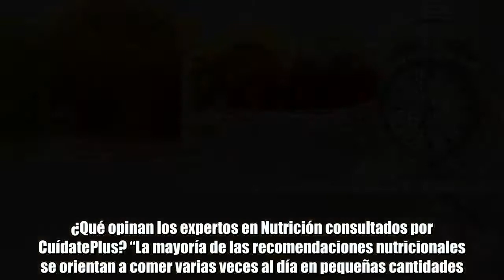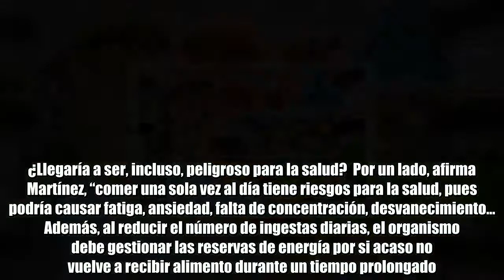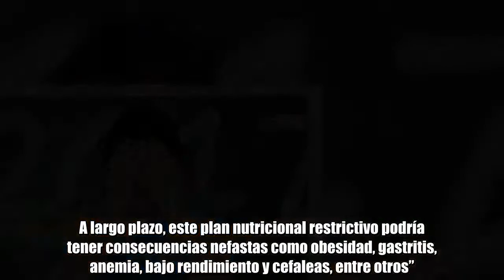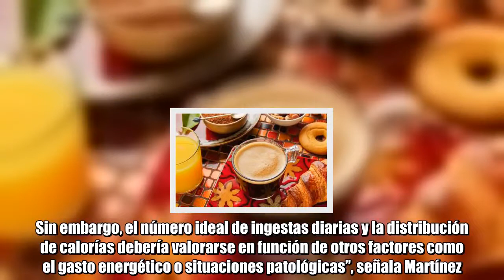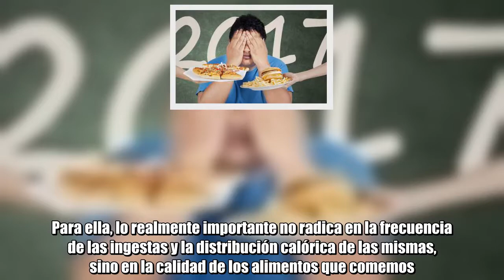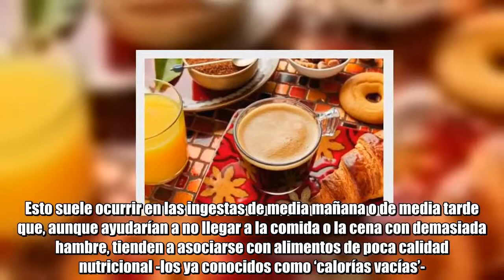¿Sería sano comer una sola vez al día?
Yoshinori Nagumo, cardiólogo japonés autor del libro titulado Un día. Una comida, asegura que comer más de una vez al día es una costumbre actual y tomar menos alimentos constituye una gran herramienta para frenar el envejecimiento y prevenir enfermedades.  ¿Qué opinan los expertos en Nutrición consultados por CuídatePlus? “La mayoría de las recomendaciones nutricionales se orientan a comer varias veces al día en pequeñas cantidades. Pero a día de hoy los estudios siguen sin ser concluyentes y aún existe mucha controversia”, introduce Sara Martínez López, profesora de Nutrición y Tecnología de los alimentos de la Universidad Europea.  “Comer una sola vez al día no tiene sentido, porque se recomiendan cinco ingestas diarias o al menos tres”, comenta Ana Belén Crujeiras, del Centro de Investigación Biomédica en Red de la Fisiopatología de la Obesidad y Nutrición (CiberObn). Por ello, anima a seguir esas pautas tradicionales en un contexto de dieta equilibrada que contenga todos los nutrientes. No obstante, la investigadora menciona que hay muchos indicios preliminares que apuntan a que el ayuno podría jugar un papel en la salud, pero faltan estudios que lo demuestren.  ¿Llegaría a ser, incluso, peligroso para la salud?  Por un lado, afirma Martínez, “comer una sola vez al día tiene riesgos para la salud, pues podría causar fatiga, ansiedad, falta de concentración, desvanecimiento… Además, al reducir el número de ingestas diarias, el organismo debe gestionar las reservas de energía por si acaso no vuelve a recibir alimento durante un tiempo prolongado. Para ello, almacena principalmente los nutrientes más energéticos, como la grasa. A largo plazo, este plan nutricional restrictivo podría tener consecuencias nefastas como obesidad, gastritis, anemia, bajo rendimiento y cefaleas, entre otros”.  La investigadora del CiberObn cuenta que al comer pocas veces al día se produce un desequilibrio de la insulina-glucosa. “Al estar mucho tiempo sin comer baja la insulina. Después, al ingerir alimentos se produce un pico insulínico muy alto. Al comer más de lo necesario se produce un almacenamiento en forma de grasa”.  Cabe señalar, además, que la dificultad para controlar la sensación de hambre en estos casos lleva a picotear entre horas, y se podría acabar ingiriendo muchas más calorías de lo esperado.  Cinco comidas al día: el porqué de esta recomendación  La justificación para querer distribuir los alimentos en cinco comidas diarias “se basaba en la regulación hormonal. Por ejemplo, la glucemia posprandial (tras la ingesta) es menor cuando ingerimos cantidades más pequeñas de alimento repartidas en varias tomas diarias. Sin embargo, el número ideal de ingestas diarias y la distribución de calorías debería valorarse en función de otros factores como el gasto energético o situaciones patológicas”, señala Martínez. Para ella, lo realmente importante no radica en la frecuencia de las ing